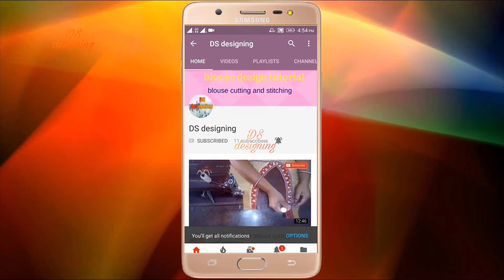ilkal saree blouse back neck designs | latest Khan saree blouse back neck designs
blouse design
blouse cutting

blouse design
blouse cutting